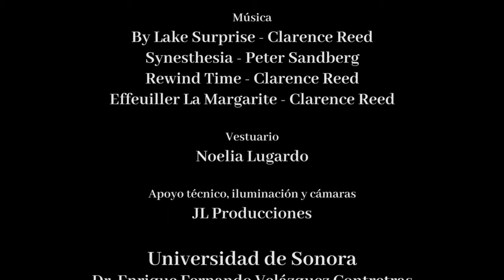BELLEZA OCULTA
Trabajo videográfico
Laboratorio de Artes Escénicas II
UNIVERSIDAD DE SONORA
Prof. David Barrón Salido
Nahomi Hernandez
La música de este video
Más información
Escucha música sin anuncios con YouTube Premium
Canción
By Lake Surprise
Artista
Clarence Reed
Canción
Synesthesia
Artista
Clarence Reed
Canción
Rewind Time
Artista
Clarence Reed
Canción
Look to Me
Artista
Clarence Reed
Canción
Effeuiller La Marguerite
Artista
Clarence Reed